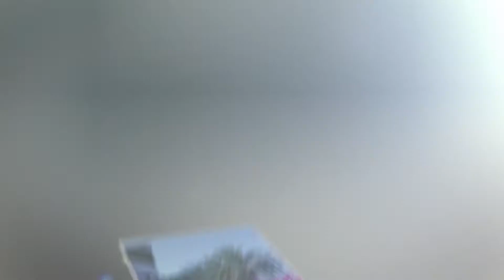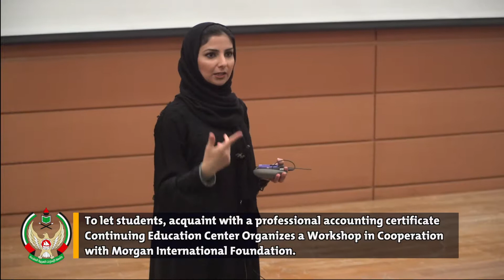UAEU’s Weekly Highlights 20-01-2019